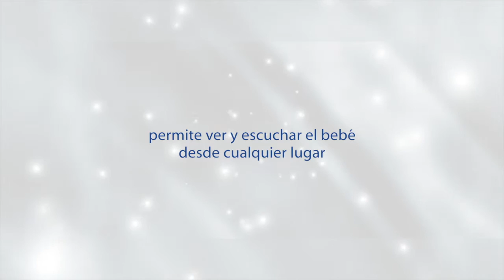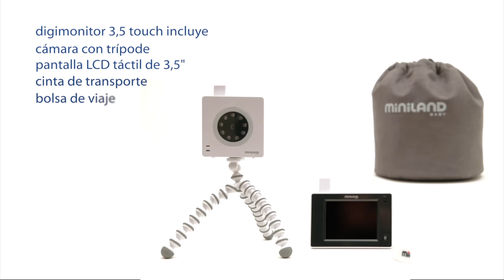Digimonitor Touch ES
Este práctico digimonitor te permite estar más cerca de tú bebé, puedes observar como duerme o juega desde cualquier lugar. El digimonitor se compone de cámara con receptor de sonido para la vigilancia del bebé y trípode para facilitar la colocación de la cámara de vigilancia y asegurar su estabilidad.